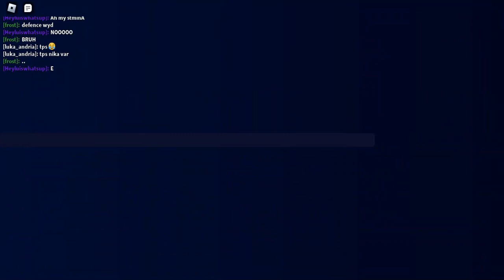Roblox fifa fake fifa23 super league soccer